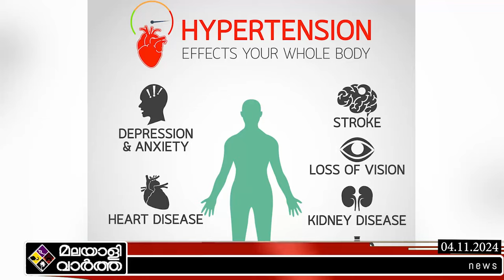Veena George ഡോക്ടർ പറഞ്ഞത് ...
​ തലകറങ്ങി.! സംസാരിക്കാനാകാതെ
കുഴഞ്ഞ് ആരോഗ്യമന്ത്രി..
അണികൾ ഞെട്ടിയ
കാഴ്ച!!! ഒടുവിൽ സംഭവിച്ചത്